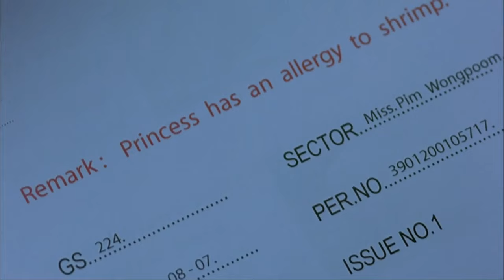A stewardess flying solo in a cabin with a dead body | 4bia movie explained | Horror Recaps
Movie explained - Four horror tales revolve around an accident victim, a bullied youth, ghost stories, and a deceased princess.

Movie Name: 4bia